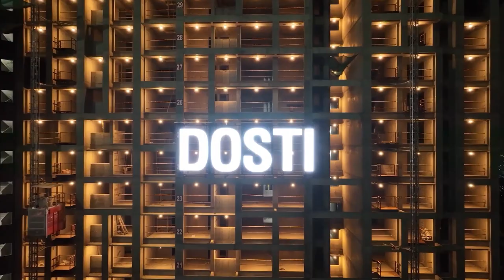Dosti Eastern Bay, Wadala | Time-lapse Video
Dosti Eastern Bay, Wadala, construction is in full swing!

At Dosti Eastern Bay, Wadala, Upgrade. Evolve. Experience.

Choose a luxury residential landmark as your new address, where the finest indulgences and comforts will add more leisure to your life. Situated at Wadala, the address ushers everyone to the better side of life. Embrace an exclusive lifestyle spread of sheer abundance.